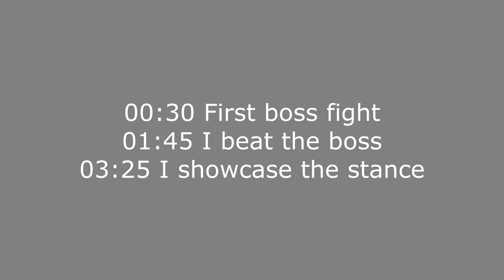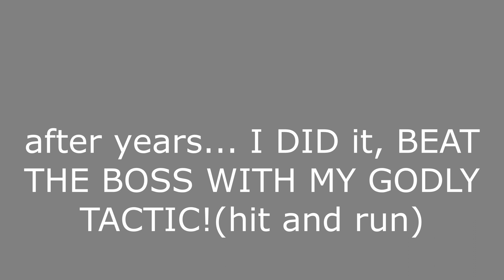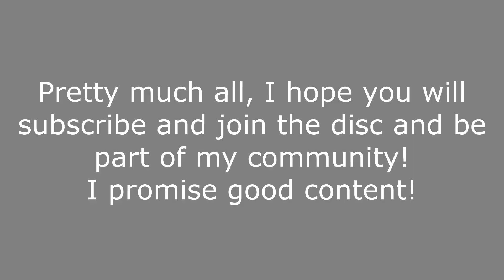New Boss Tactics / New Dualist Stance Showcase / Blood Samurai 2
This boss is really laggy and things anyways just GL with my tactics and etc. I KNOW ITS SIMPLE TACTIC BUT IDK ANY OTHER TO MAKE smh. ye i guess, join my discord if ur epic and if ur epic epic subscribe to me thanks bro!